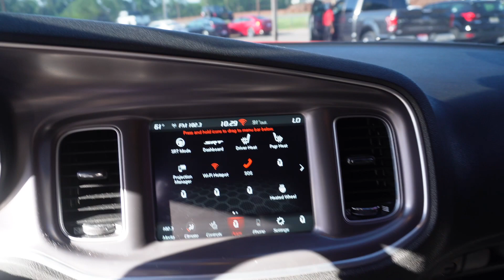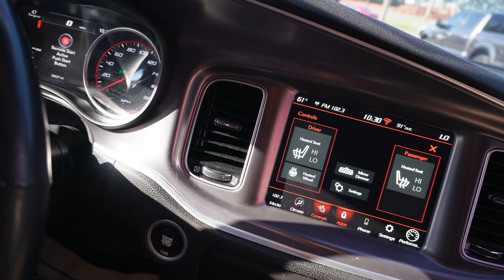BUYING A SCATPACK AT 18 FOR MY BIRTHDAY!?